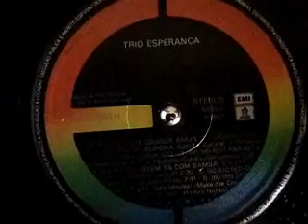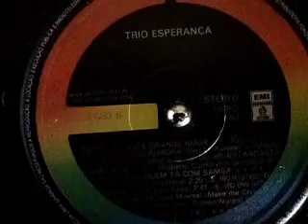TRIO ESPERANÇA - ESTE GRANDE AMOR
Trio Esperança - Disco lançado em 1987 trazia sucessos do grupo, veja a capa e algumas fotos inclusive o rótulo do disco original.